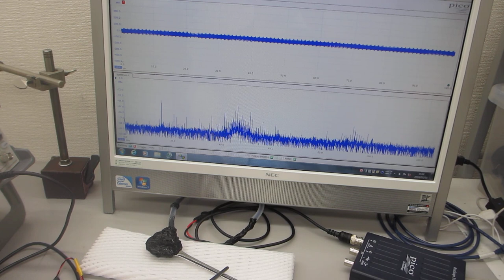超音波発振制御プローブの超音波伝搬実験（超音波システム研究所）